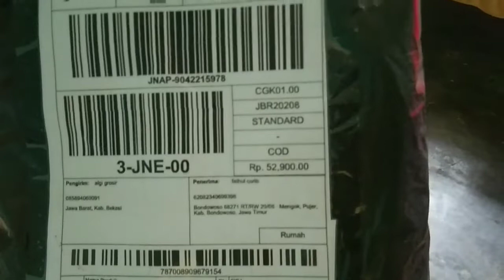WOOOW UNBOXING paket dari lazada harga murah kualitas mantap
Kali saya akan unboxing paket yang di beli dari aplikasi lazada yang menggunakan sistem COD .
Harga murah dam dapat vocer dan bonus dadakan.